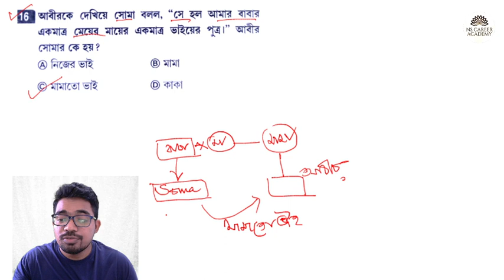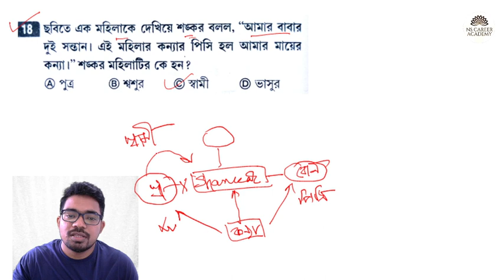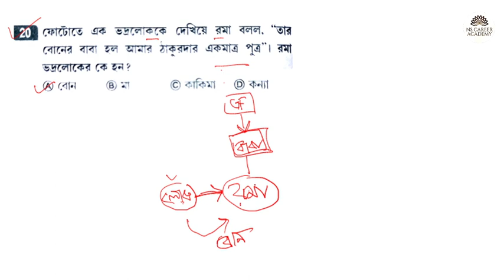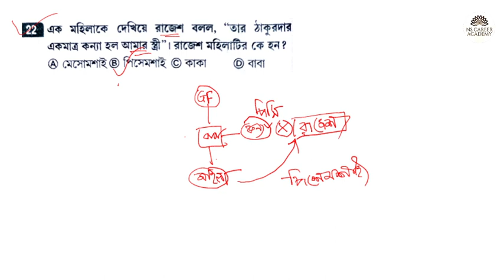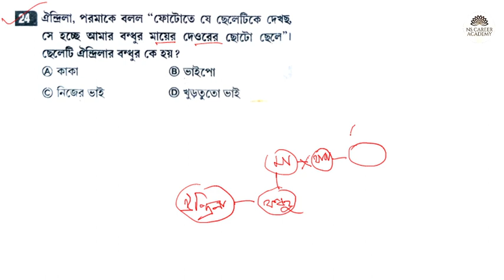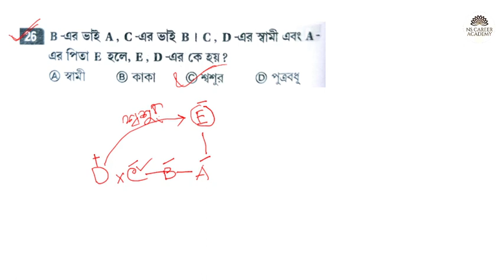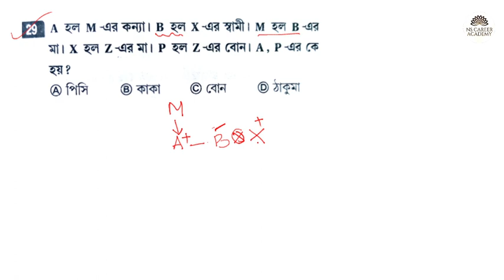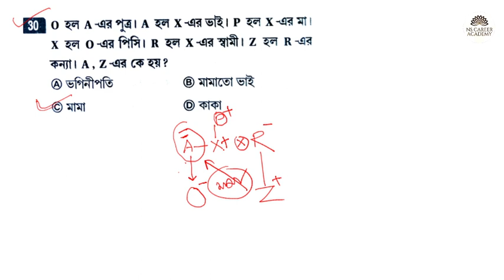🔥Blood Relation 2 |WBP 2021 Reasoning Class | WBP constable 2021 | West Bengal police GI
Welcome to NS Career Academy.

Maths Special Online Course

👉কি কি এবং কিভাবে হবে?

✅Special ভাবে অংক করানো হবে সম্পূর্ণ ধারণা সহ শর্ট ট্রিকস এর মাধ্যমে।

✅রাজ্যের ও কেন্দ্রের সমস্ত চাকরির পরীক্ষার কথা মাথায় রেখে করানো হবে।

✅ প্রথমে আমাদের অ্যাপ 'NS Academy' প্লে স্টোর থেকে ডাউনলোড করে মোবাইল নাম্বার দিয়ে লগইন করতে হবে।

তারপর Store এ গিয়ে কোর্স সিলেক্ট করলে payment Options আসবে। Payment সম্পূর্ণ হলেই আপনি করছে যুক্ত হয়ে যাবেন খুব সহজেই।

✅Payment mode: Google pay, phone pay, Paytm, Net banking সব available আছে।

👉👉 এক্ষুনো ₹799 টাকায় যুক্ত হতে পারবে,  অন্যথায় 1499 /- টাকা লাগবে।

Moto: "Your Success is Our Success"

Keywords of these content:
WBP Constable Preliminary Question 2021,west bengal police gi,